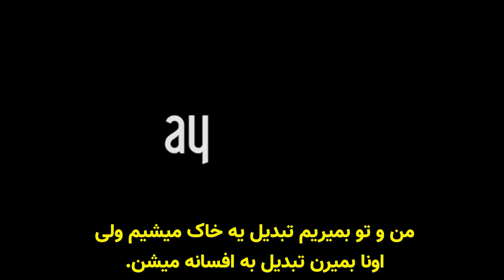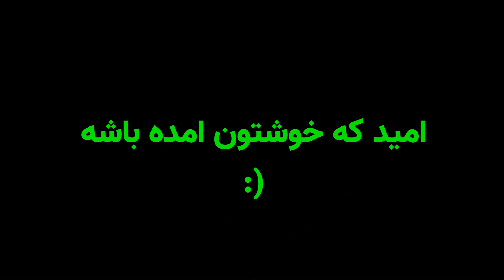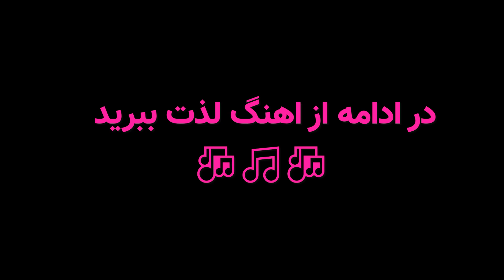گودال قسمت 128 |زیرنویس فارسی تیزر سوم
- کولکان همه چیزو در باره عمو  به وارتلو میگه😋
گودال فصل چهارم قسمت 35
لطفا جهت حمایت از ما عضو کانال یوتویوب ما بشید .
تا اولین نفر از زیرنویس قسمت بعد با خبر بشید
لایک هم یادتون نره :)
 خیلی ممنون

سریال گودال قسمت 125 دوبله فارسی | Godal part 125
سریال گودال قسمت 126 دوبله فارسی | Godal part 126
سریال گودال قسمت 127 دوبله فارسی | Godal part 127
سریال گودال قسمت 128 دوبله فارسی | Godal part 128
سریال گودال قسمت 129 دوبله فارسی | Godal part 129
سریال گودال قسمت 130 دوبله فارسی | Godal part 130
سریال گودال قسمت 131 دوبله فارسی | Godal part 131
سریال گودال قسمت 132 دوبله فارسی | Godal part 132
سریال گودال قسمت 133 دوبله فارسی | Godal part 133
سریال گودال قسمت 134 دوبله فارسی | Godal part 134
سریال گودال قسمت 135 دوبله فارسی | Godal part 135
سریال گودال قسمت 136 دوبله فارسی | Godal part 136
سریال گودال قسمت 138 دوبله فارسی | Godal part 137
سریال گودال قسمت 139 دوبله فارسی | Godal part 138
سریال گودال قسمت 140 دوبله فارسی | Godal part 139
سریال گودال قسمت 141 دوبله فارسی | Godal part 140
سریال گودال قسمت 160 دوبله فارسی | Godal part 141
سریال گودال قسمت 160 دوبله فارسی | Godal part 160
سریال گودال قسمت 162 دوبله فارسی | Godal part 162
سریال گودال قسمت 165 دوبله فارسی | Godal part 165
سریال گودال قسمت 166 دوبله فارسی | Godal part 166
سریال گودال قسمت 167 دوبله فارسی | Godal part 167
سریال گودال قسمت 168 دوبله فارسی | Godal part 168
سریال گودال قسمت 169 دوبله فارسی | Godal part 169
سریال گودال قسمت 170 دوبله فارسی | Godal part 170
سریال گودال قسمت 171 دوبله فارسی | Godal part 171
سریال گودال قسمت 172 دوبله فارسی | Godal part 172
سریال گودال قسمت 173 دوبله فارسی | Godal part 173
سریال گودال قسمت 174 دوبله فارسی | Godal part 174
سریال گودال قسمت 175 دوبله فارسی | Godal part 175
سریال گودال قسمت 176 دوبله فارسی | Godal part 176
سریال گودال قسمت 177 دوبله فارسی | Godal part 177
گودال قسمت 101
سریال گودال قسمت ۱۱۸ با زیرنویس فارسی
سریال گودال دوبله فارسی

سریال گودال قسمت 184 دوبله فارسی | Godal part 184
سریال گودال قسمت 185 دوبله فارسی | Godal part 185
سریال گودال قسمت 186 دوبله فارسی | Godal part 186
سریال گودال قسمت 187 دوبله فارسی | Godal part 187
سریال گودال قسمت ۱۱۸ با زیرنویس فارسی نماشا
سریال گودال قسمت 188 دوبله فارسی | Godal part 188
سریال گودال قسمت 189 دوبله فارسی | Godal part 189
سریال گودال قسمت 190 دوبله فارسی | Godal part 190
سریال گودال قسمت 191 دوبله فارسی | Godal part 191
سریال گودال قسمت 192 دوبله فارسی | Godal part 192
سریال گودال قسمت 193 دوبله فارسی | Godal part 193
سریال گودال قسمت 194 دوبله فارسی | Godal part 194
سریال گودال قسمت 198 دوبله فارسی | Godal part 198
سریال گودال قسمت 199 دوبله فارسی | Godal part 199
سریال گودال قسمت 200 دوبله فارسی | Godal part 200
سریال گودال قسمت 325 دوبله فارسی | Godal part 325
سریال گودال قسمت 326 دوبله فارسی | Godal part 326
سریال گودال قسمت 327 دوبله فارسی | Godal part 327
سریال گودال قسمت 328 دوبله فارسی | Godal part 328
سریال گودال قسمت 329 دوبله فارسی | Godal part 329
سریال گودال قسمت 301 دوبله فارسی | Godal part 301
سریال گودال قسمت 302 دوبله فارسی | Godal part 302
سریال گودال قسمت 303 دوبله فارسی | Godal part 303
سریال گودال قسمت 304 دوبله فارسی | Godal part 304
سریال گودال قسمت 305 دوبله فارسی | Godal part 305
سریال گودال قسمت 306 دوبله فارسی | Godal part 306
سریال گودال قسمت 307 دوبله فارسی | Godal part 307
سریال گودال قسمت 308 دوبله فارسی | Godal part 308
سریال گودال قسمت 309 دوبله فارسی | Godal part 309
سریال گودال قسمت 310 دوبله فارسی | Godal part 310
سریال گودال قسمت 311 دوبله فارسی | Godal part 311
سریال گودال قسمت 312 دوبله فارسی | Godal part 312
سریال گودال قسمت 313 دوبله فارسی | Godal part 313
سریال گودال قسمت 314 دوبله فارسی | Godal part 314
سریال گودال قسمت 315 دوبله فارسی | Godal part 315
سریال گودال قسمت 316 دوبله فارسی | Godal part 316
سریال گودال قسمت 317 دوبله فارسی | Godal part 317
سریال گودال قسمت 318 دوبله فارسی | Godal part 318
سریال گودال قسمت 319 دوبله فارسی | Godal part 319
سریال گودال قسمت 320 دوبله فارسی | Godal part 320
سریال گودال قسمت 321 دوبله فارسی | Godal part 321
سریال گودال قسمت 322 دوبله فارسی | Godal part 322
سریال گودال قسمت 323 دوبله فارسی | Godal part 323
سریال گودال قسمت 324 دوبله فارسی | Godal part 324

سریال گودال قسمتی که ادریس میمیره